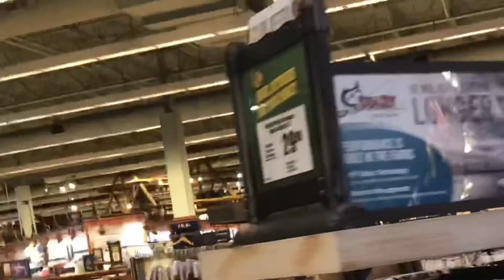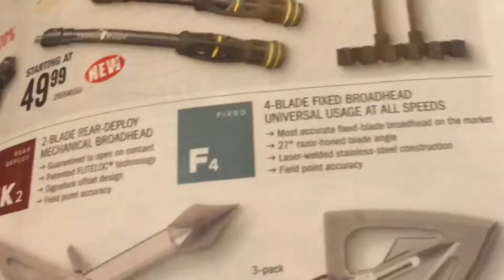👌🤠🎉Кантри-стиль выручает ! FL USA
✔️ Всегда есть выход из сложившейся ситуации!
Говорят, что «Привлекательность женщины в летах не только в ее доброте, но и в ее уме, опыте и находчивости!» Но любимая фраза любой леди- «Совсем нечего носить», поэтому я с моим мужем и отправилась в то место, где есть то, что мне так пригодится уже завтра!
 Праздник души в Америке- это всегда связано с тем краем, городом, страной где мы жили, выросли и начинали строить свою семейную жизнь. Поэтому вечеринка для молдавской диаспоры -это событие года, и хочется подготовиться и выглядеть на ней лучшим образом и всегда в соответствующем стиле;)
✔️ Кантри (в переводе с англ. - деревня) – стиль одежды, которому характерны простота и удобство, и это то, что всегда мне нравилось! Конечно, и цвет и размер и качество- все имеет значение!;)) Так вот на этот раз, мы нашли необходимую одежду в магазине охотника и рыболова)))! Шикарный магазин в стиле Кантри-все для дома и для отдыха и для мужчин и для женщин!
✔️✔️✔️ Если вы сомневаетесь в своем вкусе, знайте: он у вас есть: сказал один известный стилист...А вы что думаете по этому поводу?!?
Многие ЗАРАБАТЫВАЮТ, чтобы ПУТЕШЕСТВОВАТЬ
А мы ПУТЕШЕСТВУЕМ, чтобы ЗАРАБАТЫВАТЬ, и гордимся этим!) ✔️✔️✔️ Хочешь узнать о проекте, в котором ты сможешь выйти на высокие ДОХОДЫ?
и БЕСПЛАТНО путешествовать по миру?
ПИШИ В ДИРЕКТ, И ПОЛУЧИ ССЫЛКУ НА ПРЕЗЕНТАЦИЮ ➡️